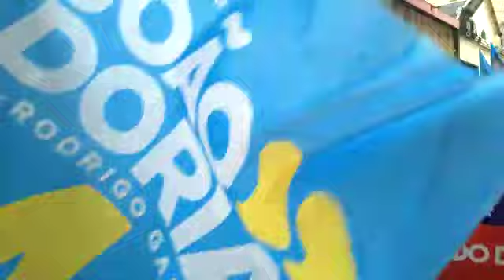Centro de São Paulo com João Doria PSDB mais Governador